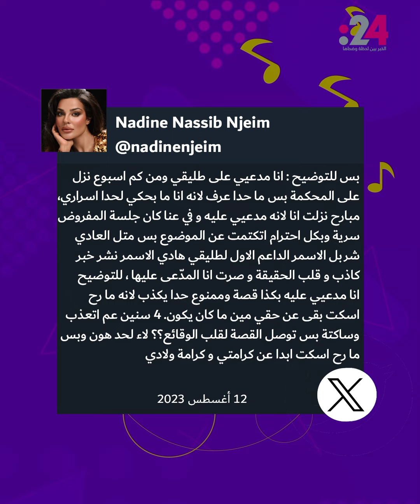نشرة المشاهير877: أزمة نادين نجيم ترند وغموض حول مصير "جعفر العمدة 2"